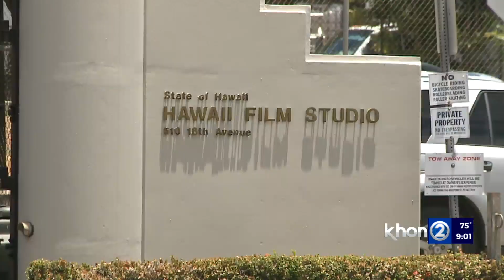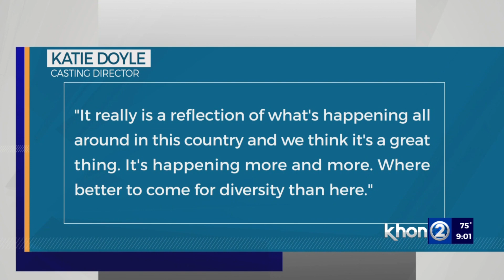New film productions coming to the islands, giving homegrown talent an edge